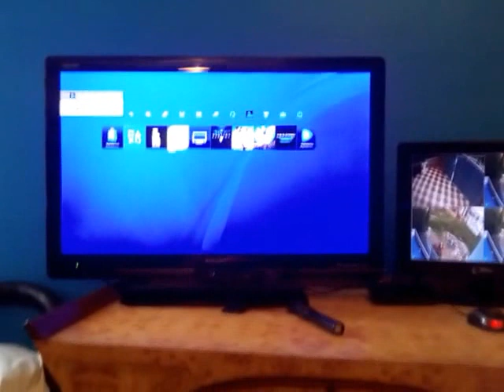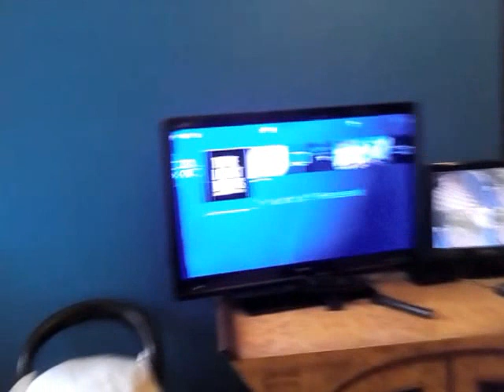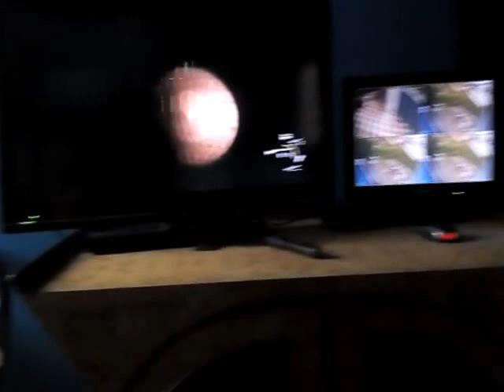Gameplay of last of us